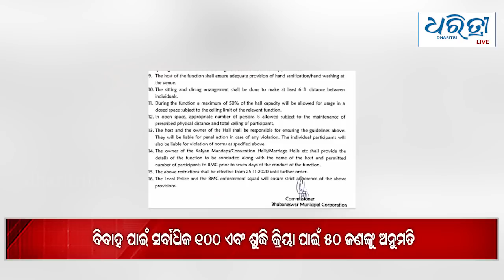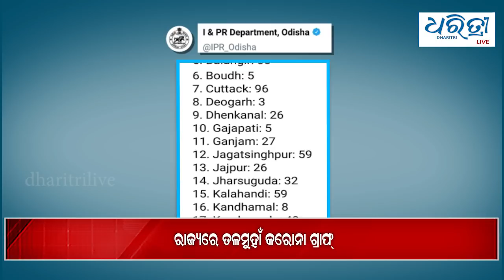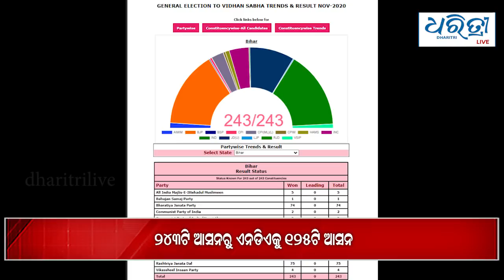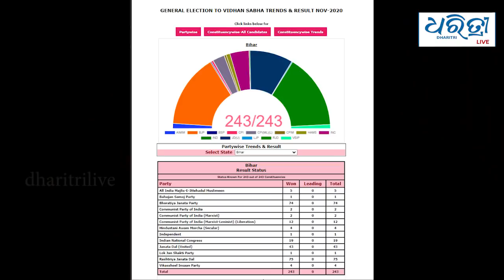Bulletin 11th November | ଆଜିର ମୁଖ୍ୟ ଖବର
ଆଜିର ମୁଖ୍ୟ ଖବର : ବୁଧବାର ,୧୧  ନଭେମ୍ବର ୨୦୨୦